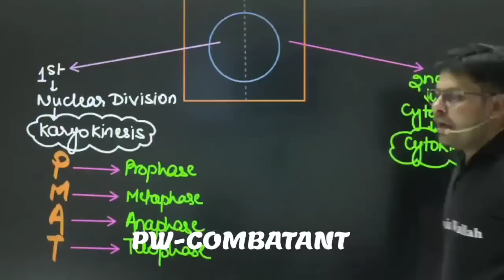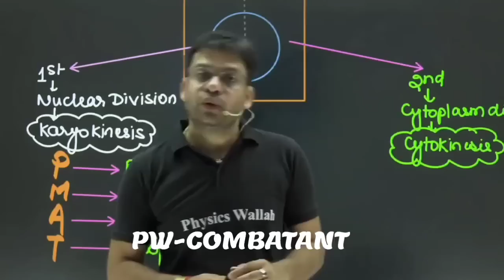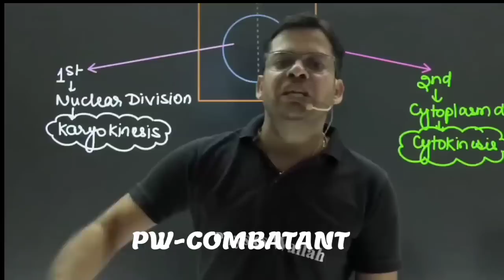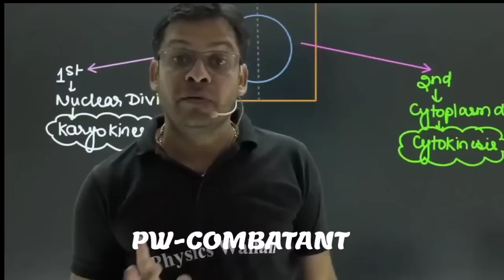15 Days Complete Strategy To End Backlogs Forever!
15 Days Complete Strategy To End Backlogs Forever!
neet 2024,
2 year plan for neet 2024,